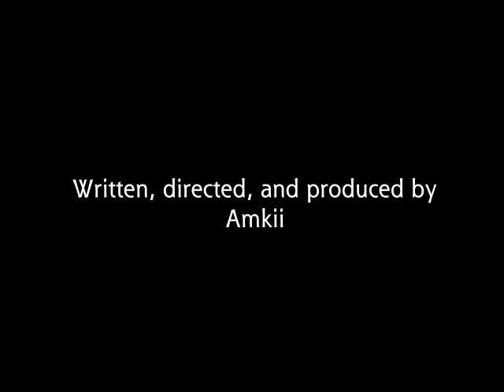Egg: a Story of Sorrow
A short story of sorrow.

Shot by myself (Amkii) on a Canon digital camera. Edited in Windows Movie Maker.